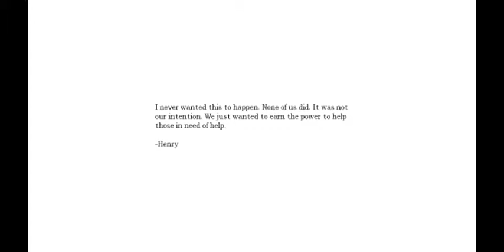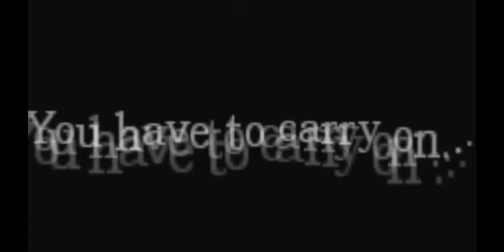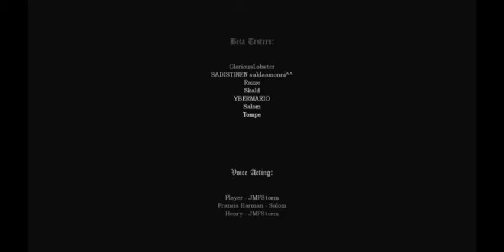Let's Play Amnesia - Followed By Death Chapter One - part 3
custom story